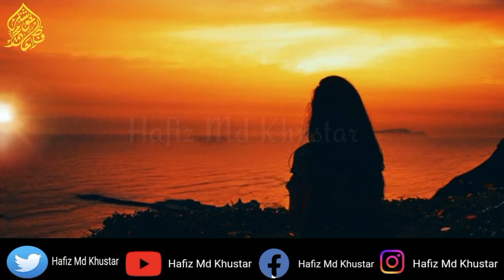TalaaQ| ki anokhi|waqia|Moral| Story| In.Urdu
TalaaQ Ki Anokhi Kahani || Best Moral Urdu/Hindi Story || Imran Voice Stories

اس طرح کے مزید ویڈیو اور اچھی کہانیاں سننے کیلئے ہمارے یوٹیوب چینل کو سبسکرائب  کیجیئے  شکریہ